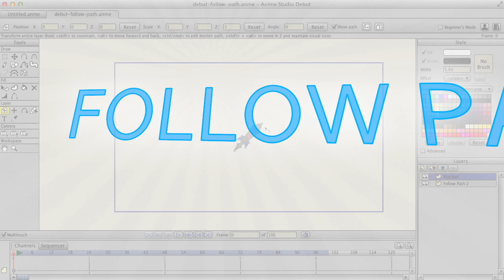Anime Studio 10 - Debut - Follow Path - Feature Overview